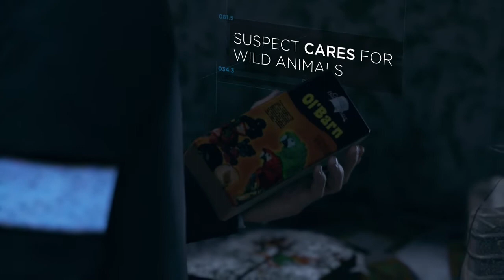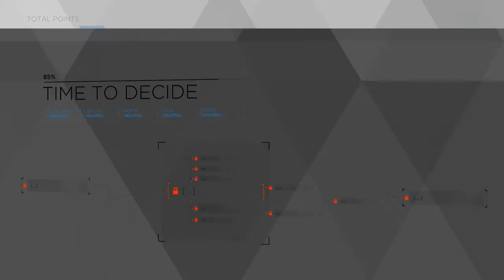Detroit Become Human part 10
in the episode Hank and Connor go to house to investigate and discover that deviant lived there